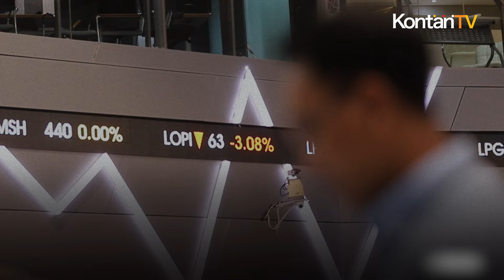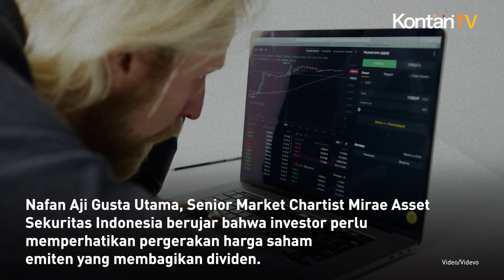Sejumlah Emiten di BEI akan Membayar Dividen pada Oktober 2024 | KONTAN News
Para investor bersiap mnerima bayaran dividen.

Sejumlah emiten di Bursa Efek Indonesia akan membagikan dividen tunai dan interim pada Oktober 2024.

alah satunya adalah PT United Tractors (UNTR) yang akan membagikan dividen interim sebesar Rp 2,42 triliun, setara dengan 25,39% dari laba bersihnya.

etiap pemegang saham UNTR akan mendapatkan dividen Rp 667 per saham, memberikan yield dividen 2,41%.

T Astra Agro Lestari (AALI) juga ikut membagikan dividen interim sebesar Rp 161,67 miliar, atau 32,27% dari laba bersihnya.